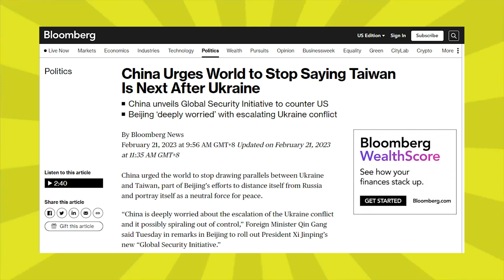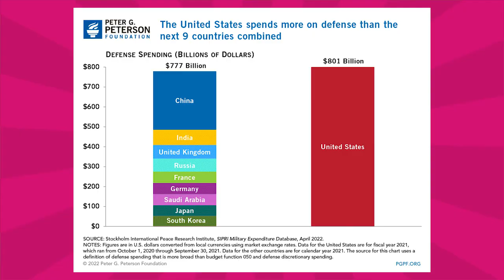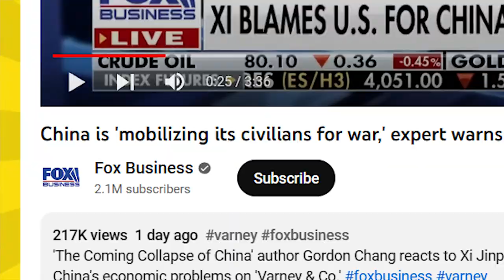These China "Experts" need to be stopped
I saw this video from Fox News and Gordon Chang about the issue with Taiwan, China and the US; and I wanted to talk about these China experts that are pushing us towards conflict. I think it is really important to push back on this MSM narrative and point out when someone is pushing their own agenda. What are your thoughts on these Experts that want a conflict in Asia?